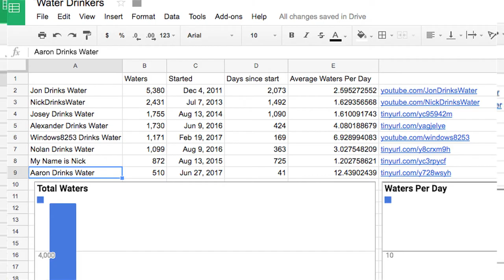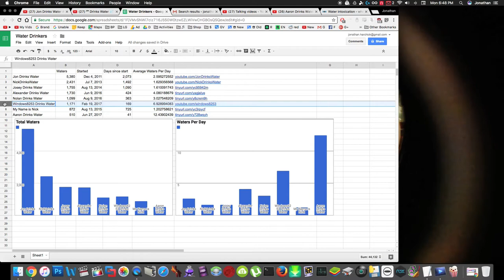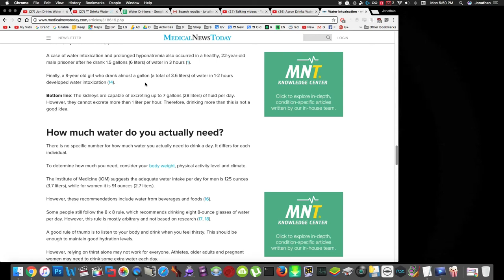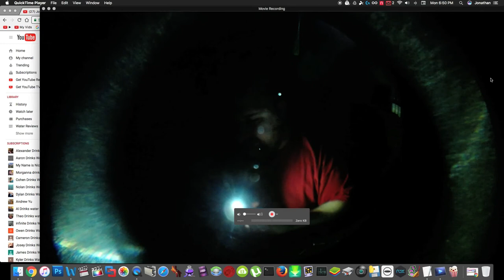Jon Drinks Water #5542 Another Water Drinker Shoutout August 2017